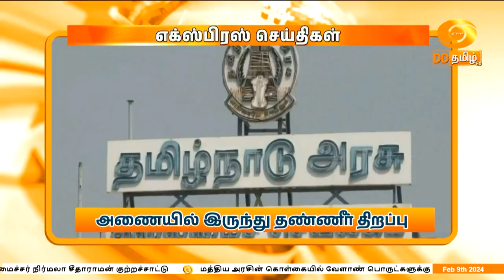இரவு 7.00 மணி எக்ஸ்பிரஸ் செய்திகள் | DD தமிழ் செய்திகள் | [04.02.2024]